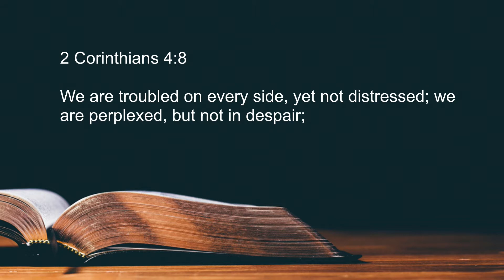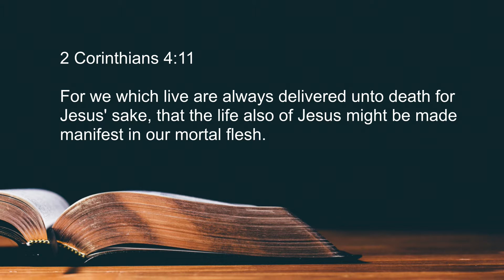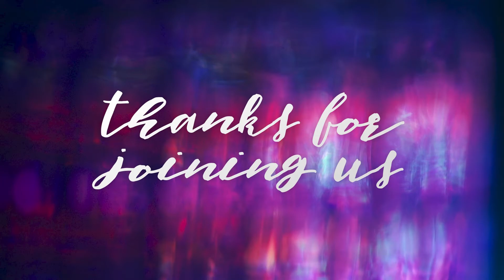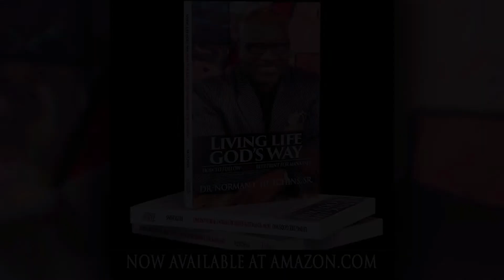When My Faith is Shaken with Pastor Anthony Smith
Sunday Morning Worship "When My Faith is Shaken with Pastor Anthony Smith" October 24, 2021